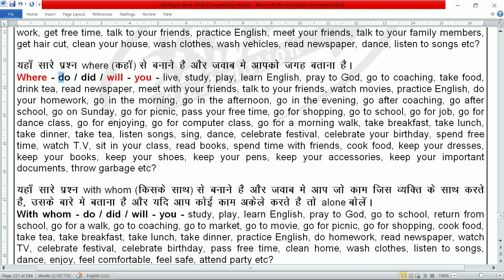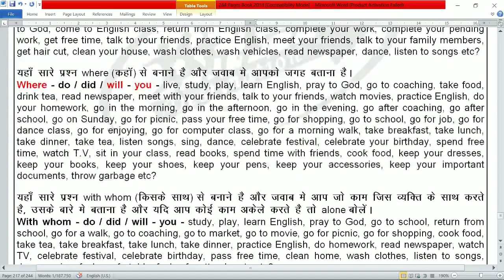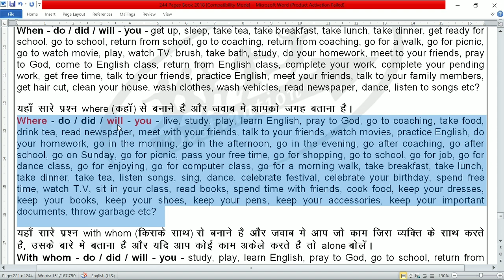# Where | Interrogative words | Question making | English conversation | Page 221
There is a little difference between Speaking and speaking with the rules of grammar. This video will help you to make you aware with the simple rules of grammar and to speak and write correct English. To know all rules of grammar in Hindi and English you can buy new book DESTINATION TARGET ENGLISH available on Amazon link is given below or you can call me at 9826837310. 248 A-4 size pages, Price – 699/- (No delivery charges all over India). This book is also available at study centre – Near Punjab National Bank, Mhow (MP),  at the cost of 499/- only. If you want to buy this book in bulk price can be less.